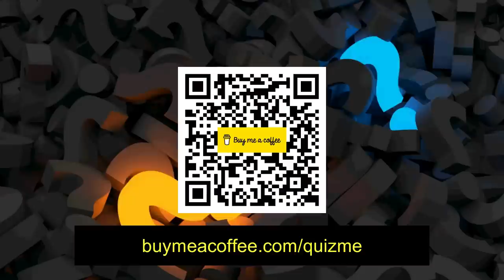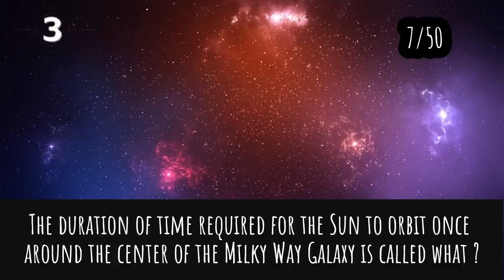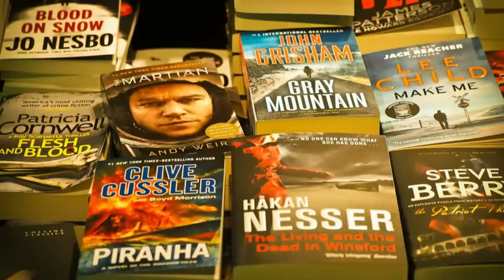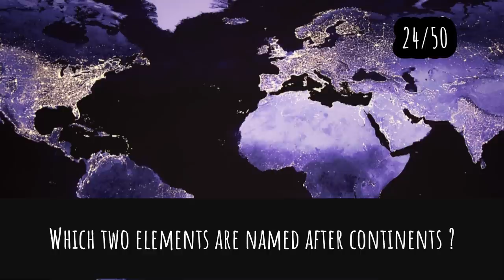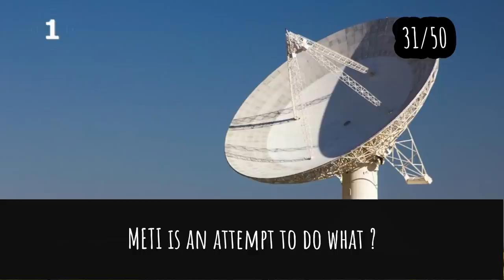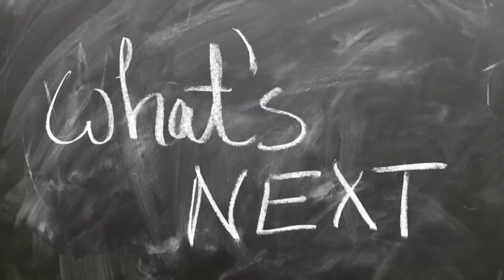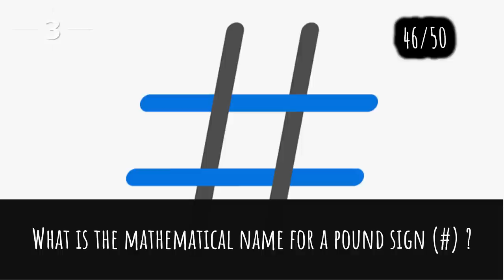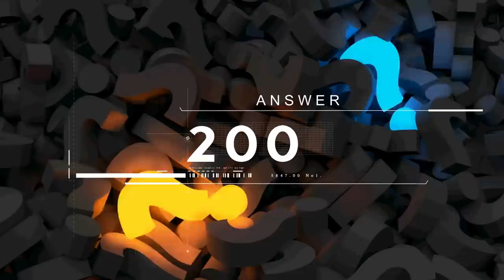General Knowledge Quiz Trivia #95 | Chocolate, Heart Valves, METI, Candles, Table Tennis Points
- Chocolate Brand
- Heart valves
- METI communication
- Candles
- Table Tennis Match Points
- Austrian Palace